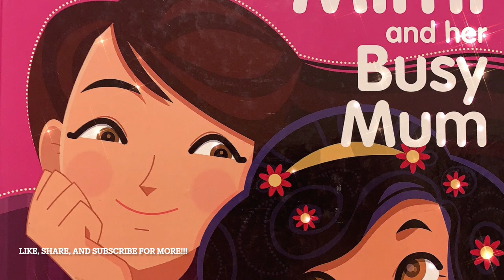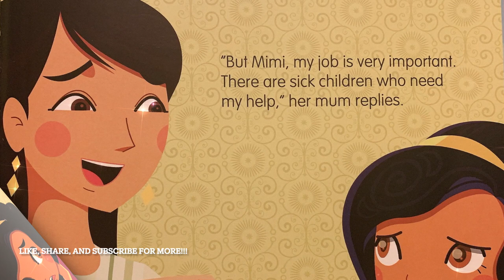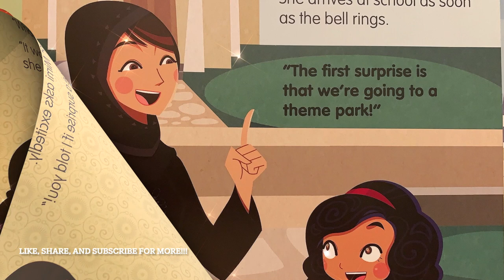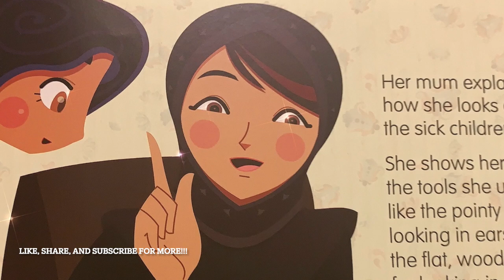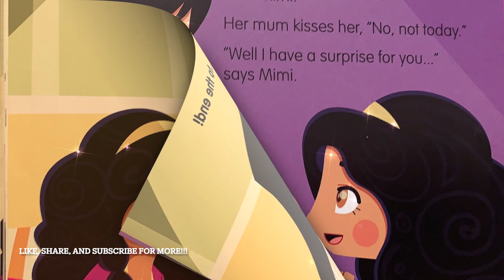Mimi and Her Busy Mom - Story Time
Read along a great mother-daughter story,